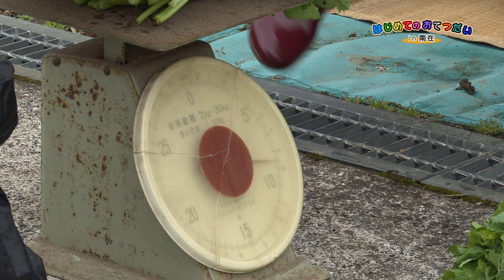はじめてのおてつだいin南在（高菜折り）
TPC芹口が、南在地区の岩下さん宅で
高菜折り・高菜漬けをはじめておてつだいしました！

寒空の下での作業でしたが、
真知子さんとご主人・雅文さん、
お友達・涼子さんの温かさが染みました～

やっぱり高森の新高菜は絶品です！

撮影：田上晋也
編集：芹口いつみ